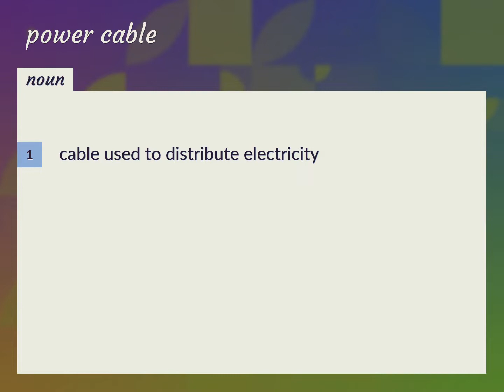Power cable | meaning of Power cable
What is POWER CABLE meaning?